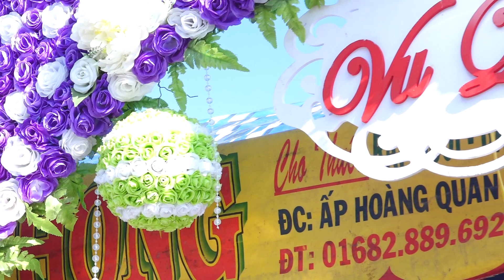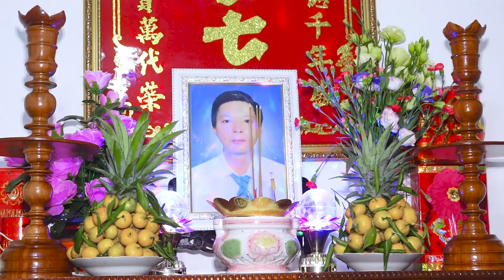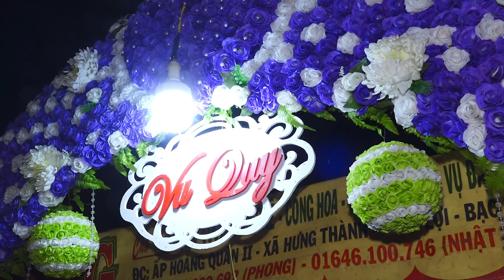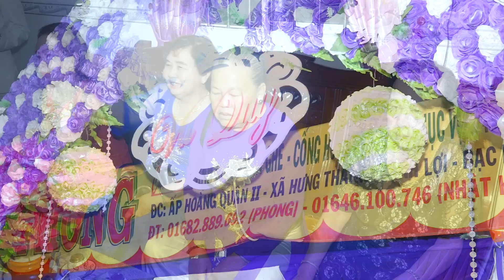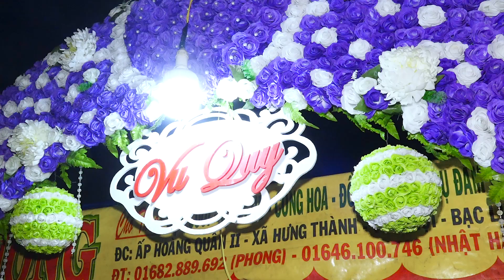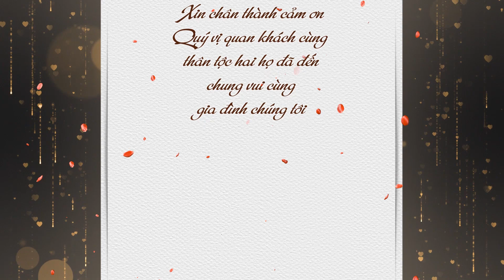THANH TRUC & VAN THANH - FUIL - HD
.CAMERA : GIA LÂM - 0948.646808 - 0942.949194
26 Nguyễn Tri Phương - Khóm 3 - Phường 5 - Thành Phố Bạc Liêu